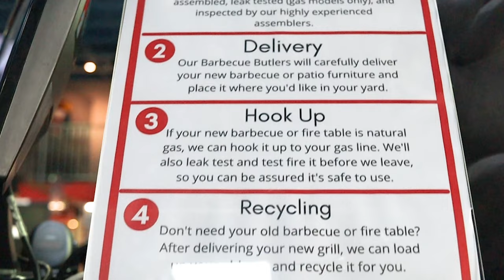Why YOU Should Have a Brander Patio Heater | Barbecues Galore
Our Brander Patio Heaters are exactly what you need to extend your outdoor living season all-year-round. You check check them out by clicking